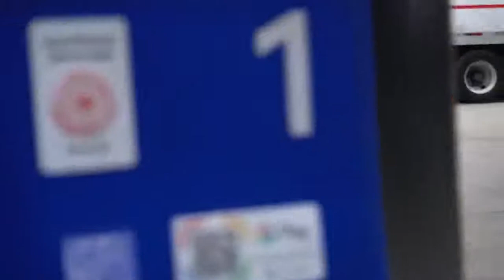GOLD DIGGER PRANK PRANK PART 50k ON ADULT COLLECTION